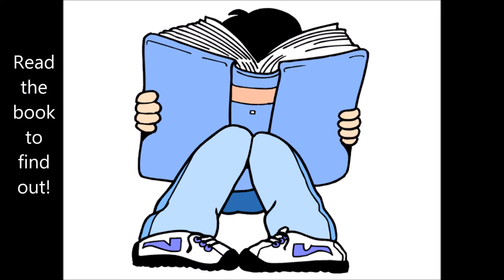Zombie Butts from Uranus book trailer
This is a book trailer over the book Zombie Butts from Uranus by Andy Griffiths